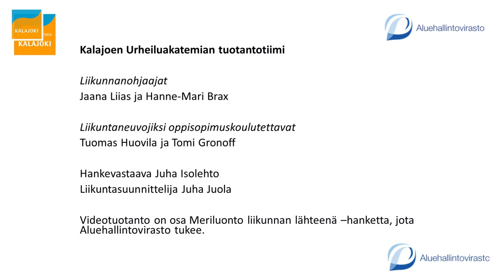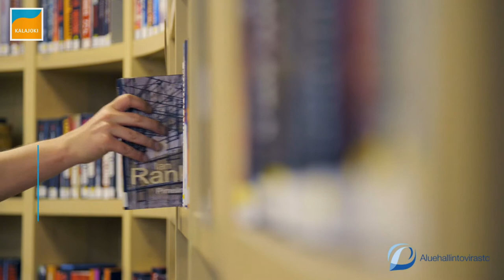Liikuntavartti (30.4.20) LIVE-taltionti | ilmapallojumppa | (rentouttava koko perheen Vappujumppa)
Kalajoen Urheiluakatemia tuotti huhtikuun 2020 jokaiselle arkipäivälle vartin mittaisen LIVE-liikuntatuokion. Nämä Liikuntavartit suunniteltiin kotioloissa tehtäviksi ja kaikille soveltuviksi. Tässä jaksossa (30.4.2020) liikunnanohjaajat Jaana Liias ja Hanne-Mari Brax pitävät koko Vapun kunniaksia koko perheelle suunnitellun ilmapallojumpan. Kuvauksesta, LIVE-lähetyksistä ja taltioinnista on vastannut livekuvaukset.fi. Tuotanto on osa Meriluonto liikunnan lähteenä -hanketta, jota Aluehallintovirasto on tukenut. Tuottajana on toiminut hankevastaava Juha Isolehto.